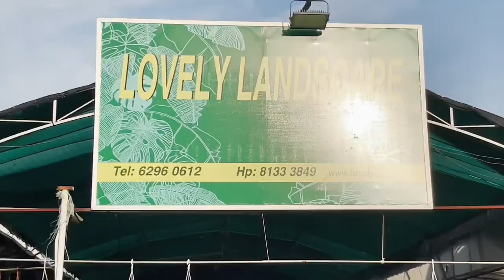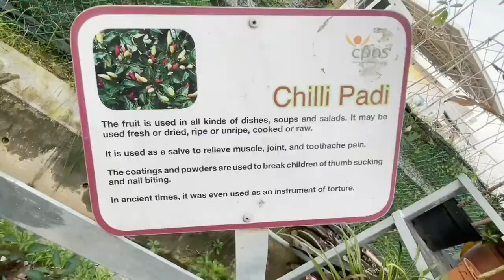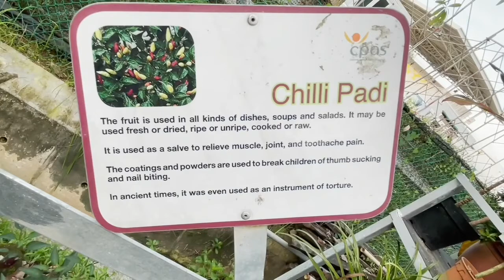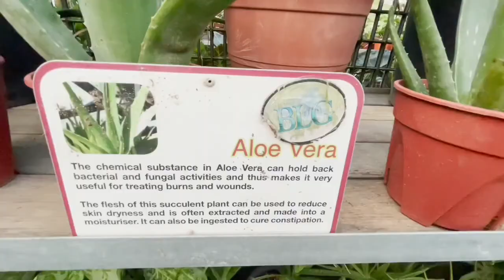4 Nurseries in one place I Gardening during the lockdown I Where to buy unique plants in Singapore?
Four Nurseries in one place! Just roam around to see the wide collection of different types of plants or buy your favourite plants from these Nurseries.